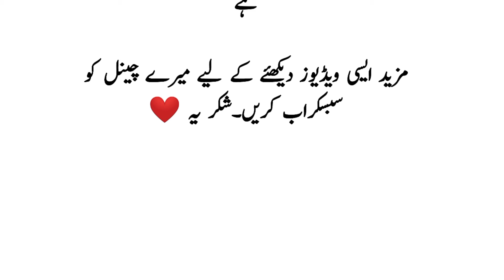Dry fruits benefits. Health benefits of pistachio,kishmish,chlgoza, walnut.# Be happy and be healthy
سردیوں کی سوغات
پستہ۔           دل کی دھڑکن کو کنٹرول کرتا ہے

کشمش۔        امراض قلب کیلئے بے حد مفید ہے

چھوہارہ       کمر اور گردوں کو قوت بخشتا ہے

چلغوزہ۔      انسان کے اندرونی نظام کو محفوظ رکھتا ہے

اخروٹ۔  سردی کی کھانسی میں بے حد مفید مانا جاتا ہے